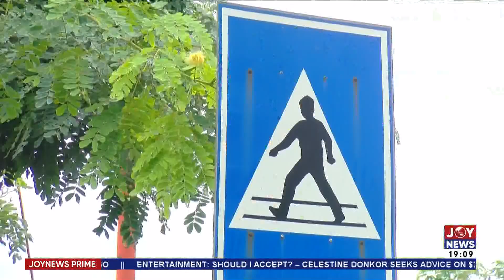Road Crashes: Pedestrians want authorities to deal with drivers who disregard zebra crossings